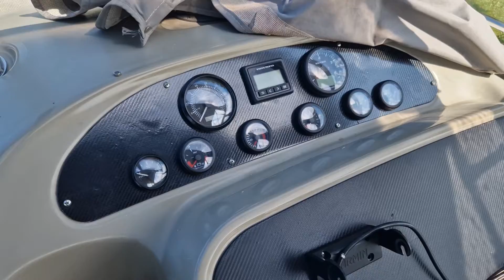Multivas Bayliner 305 färdigställd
Bayliner projektet - Så blev det !